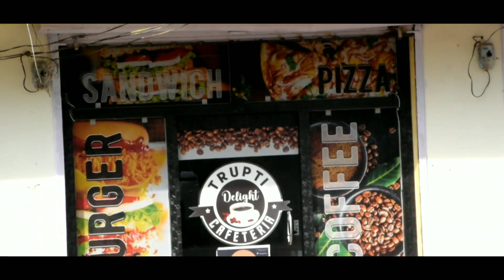Jibana Thiba Jaye || Ijazat || Odia Cute Love Story|| Aseema Panda || Actor Rupesh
Singer 🎙️: Aseema Panda
Lyrics ✍️: Puspak Panda
Music Director 🕵️ : Abinash Mishra
Editor 🖥️: Rajat
Producer 💵: Odia News 24

Casting : Rupesh & Prabhati
Camera : Pratyush Behera
Edited Directed & Written By: Rupesh
Production :Gudboy Photography